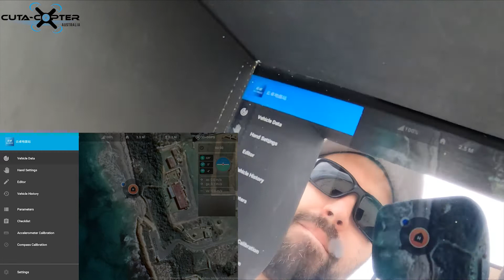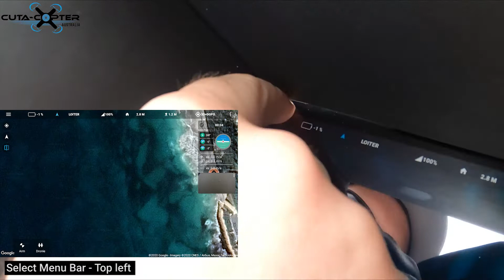Cuta Copter Australia - EX 1 Compass and Accelerometer Calibration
How to Video - Cuta-Copter Australia EX-1 Compass and Accelerometer Calibration.